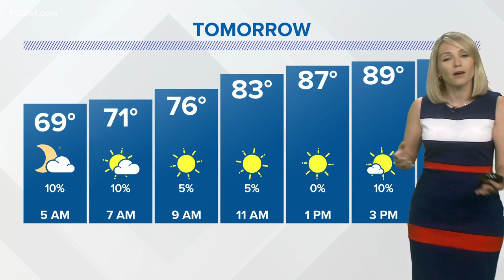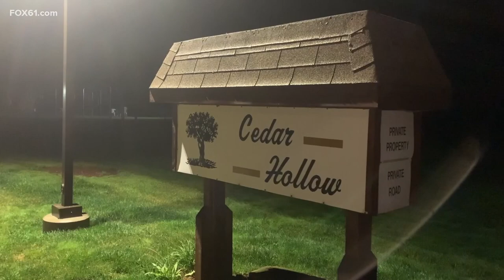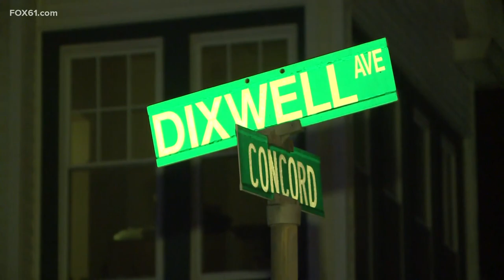Connecticut's top stories for July 4 at 6 p.m.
These are the top stories in Connecticut for July 4 at 6 p.m.